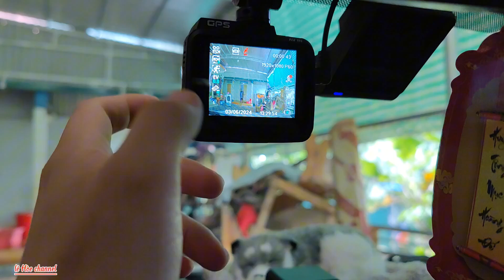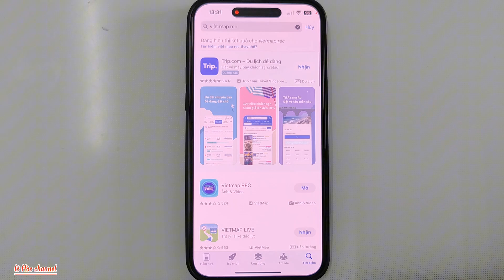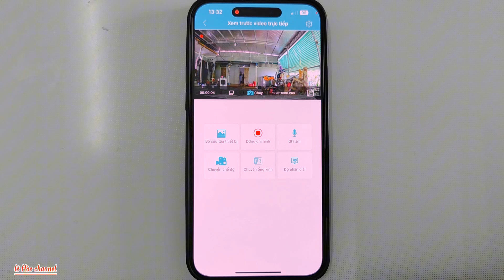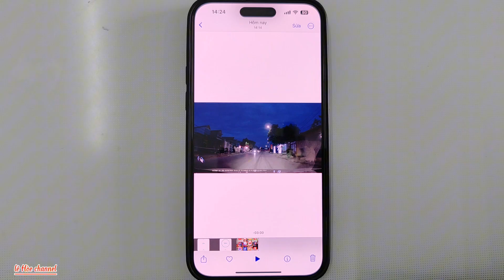Hướng Dẫn Tải Video Xuống Trên Camera hành Trình Việt map C61 Pro